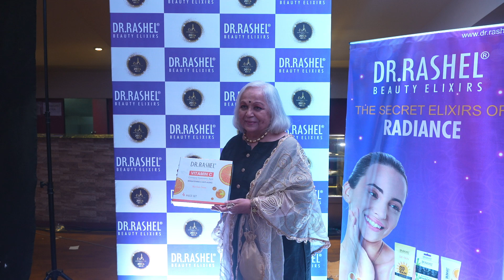Rohini Hattangadi’s Radiant Glow: Discover Her Timeless Beauty Secrets | DR Rashel Skincare Tips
Uncover the beauty rituals behind legendary actress Rohini Hattangadi's radiant and youthful skin. Learn her skincare tips for maintaining a glowing complexion at any age with DR Rashel’s trusted products. Watch now for expert insights and secrets to achieve flawless, confident beauty!